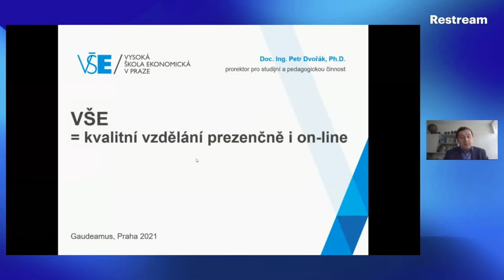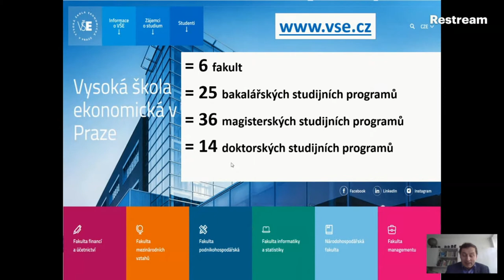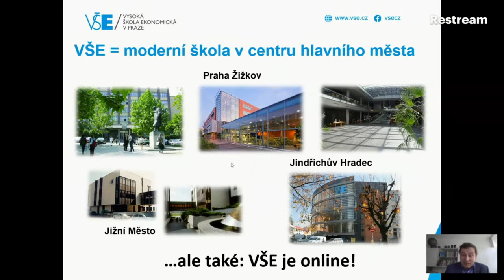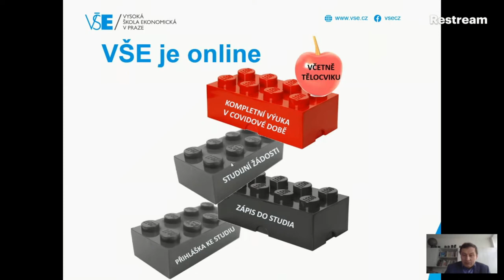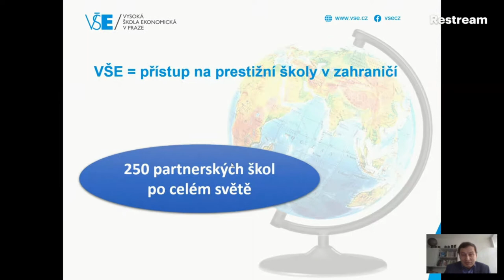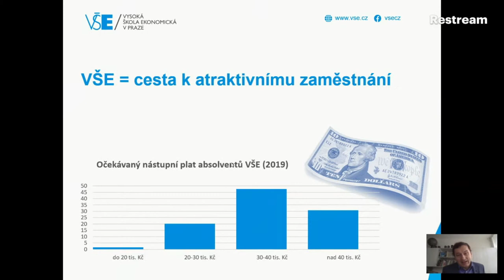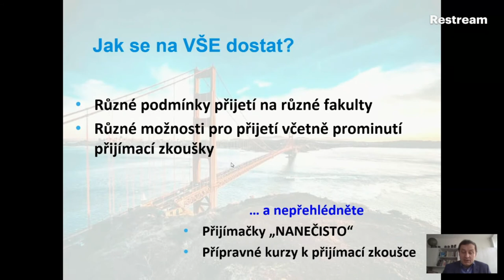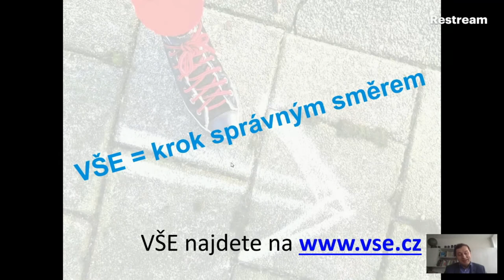VŠE = kvalitní vzdělání prezenčně i on-line